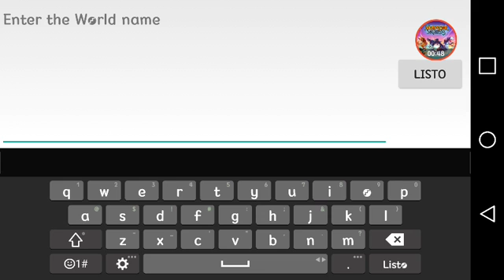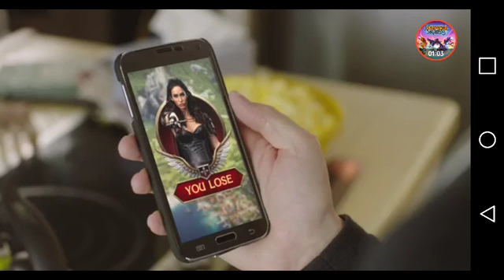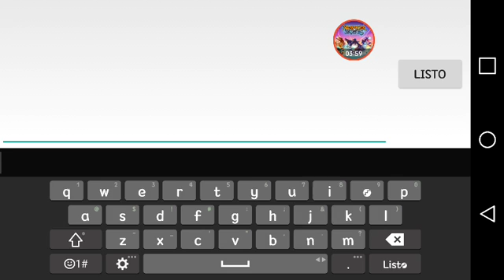WordCraft: serie o no serie?